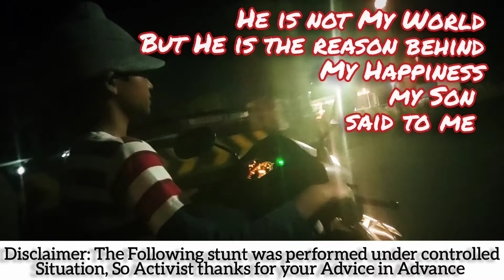Ada naan tha Pa - PJ son